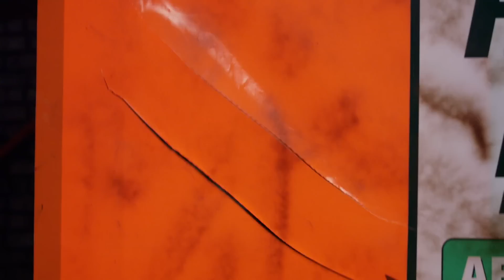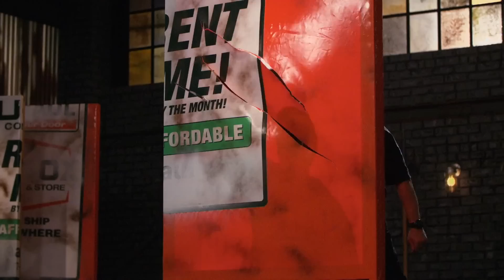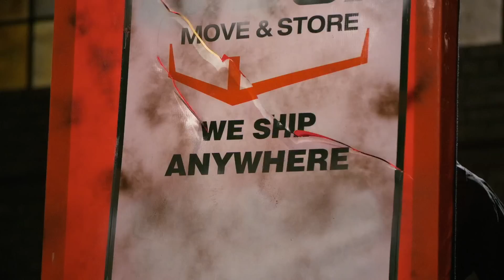Forged in Fire: Storage Unit Steel Knife Tests (Season 5) | History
After forging knives out of steel from a storage unit, bladesmiths have their blades tested for sharpness and strength in this clip from Season 5's episode, "The Bardiche".